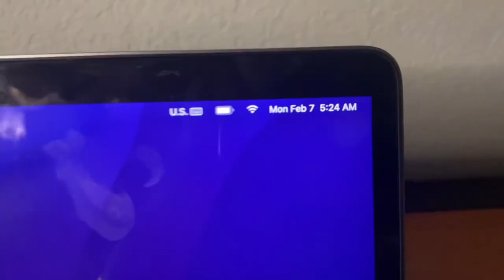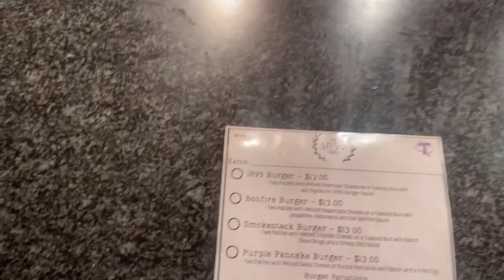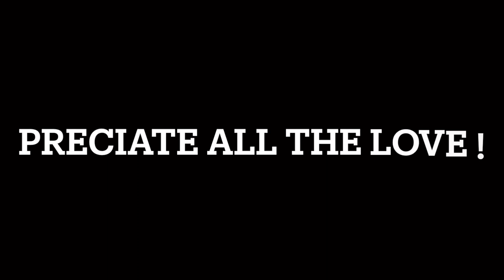A Day in the Life | Tarleton State Football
YURRRRRRRRRR !!!

What’s good family, take a day in the life with a student -athlete attending Tarleton State University. I take y’all through a my ENTIRE day from 5am - 12am. Full of high energy, good vibes, and endless free-styling. Preciate all the love !